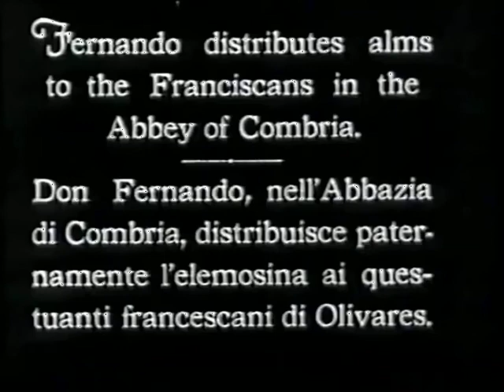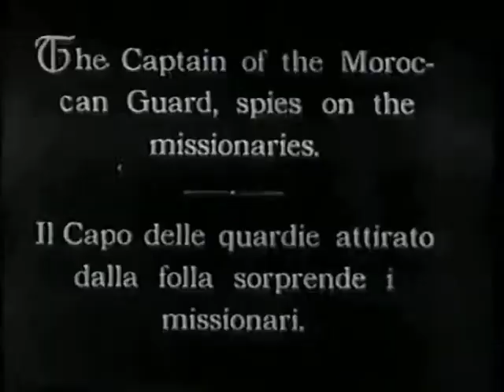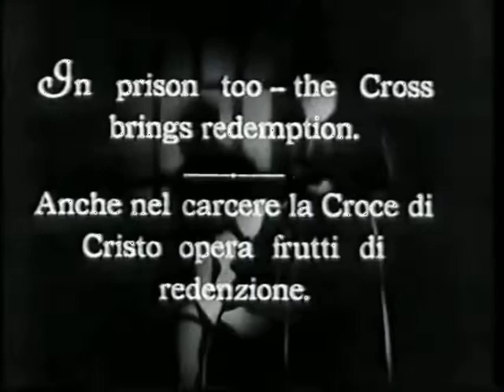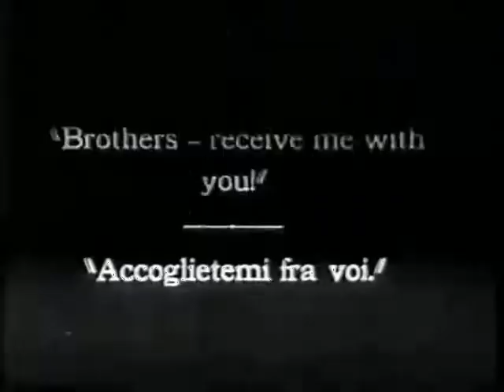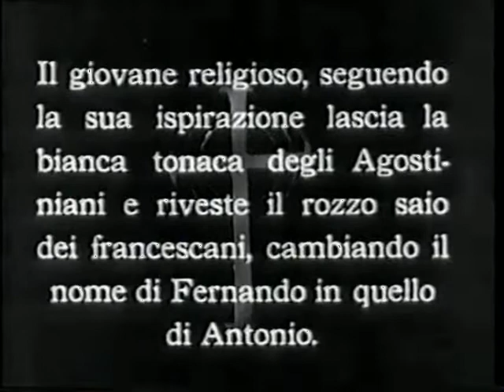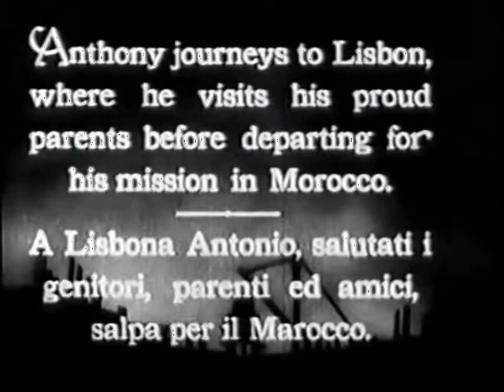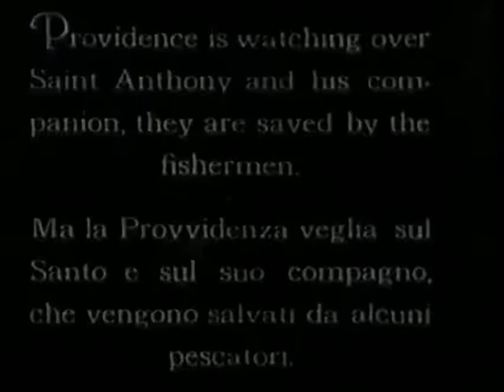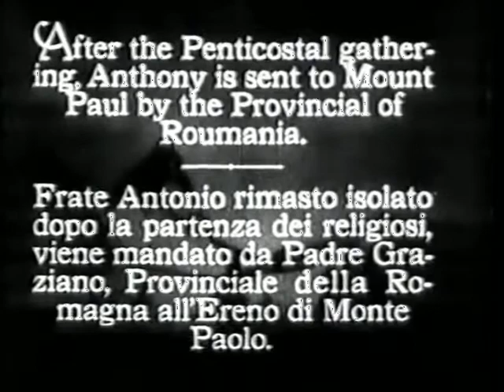Saint Anthony of Padua(1931) PART 2 kannada translation